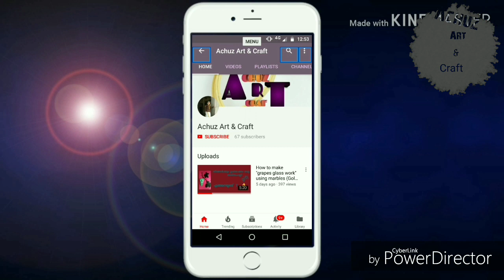Basic embroidery for beginners. episode 1. First five basic stitch.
Thread
needle
cloth
embroidery ring(embroidery hoop)